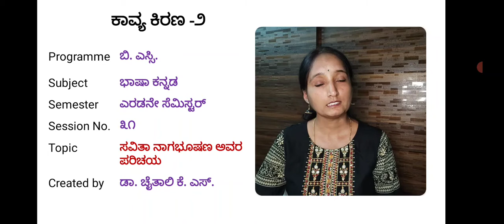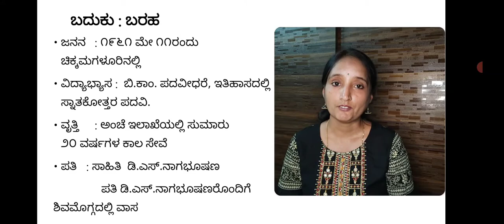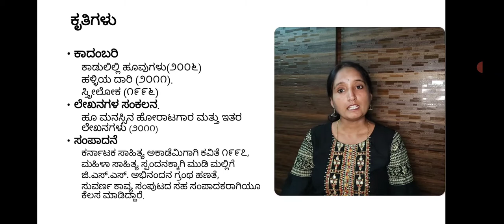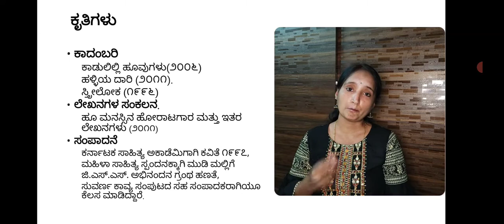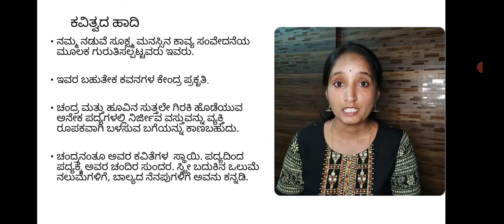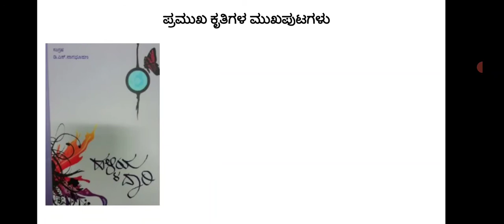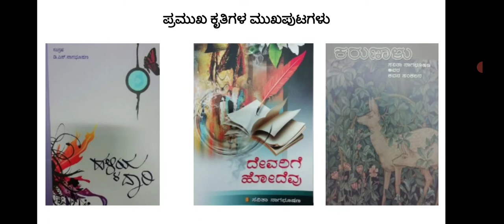ಸವಿತಾ ನಾಗಭೂಷಣ್ ಅವರ ಪರಿಚಯ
ತುಮಕೂರು ವಿಶ್ವ ವಿದ್ಯಾನಿಲಯದ ಎರಡನೆಯ ಸೆಮಿಸ್ಟರ್ ಬಿ.ಎಸ್ಸಿ./ಬಿ.ಸಿ.ಎ. ಕನ್ನಡ ಭಾಷಾ ಪಠ್ಯ